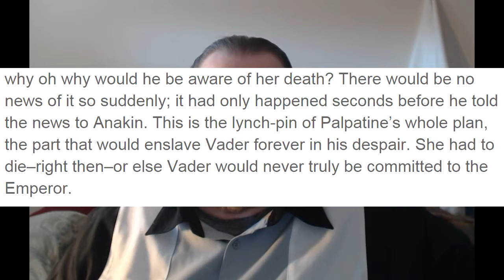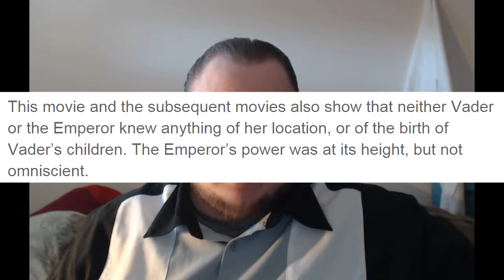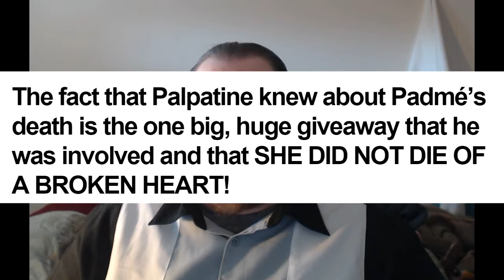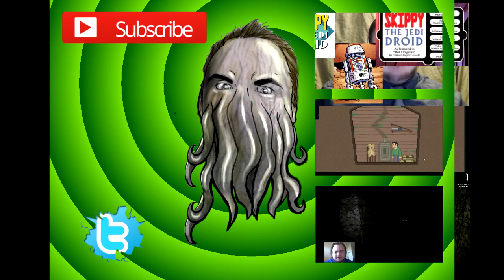Padme didn't die of heart break part 3 ╫ Is Padme dead?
Today i continue through the theory of how Padme "actually" died in episode 3. this one was interesting, and the clay below the surface looks pretty good, but digging a little deeper, i see that it just will not sit right. and it attempts to far to hard.